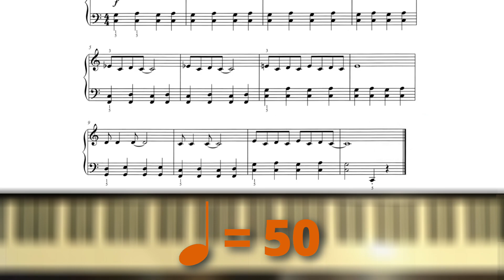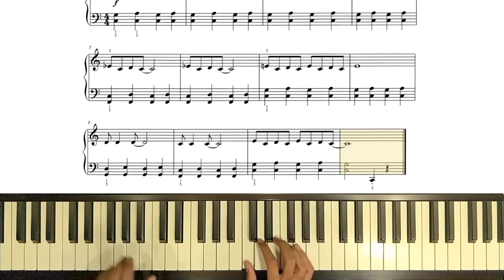Boogie by Karin Daxböck | Trinity Initial Pieces | Latest Syllabus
🗳 Even the smallest of donations can help keep this channel running. Thank you!